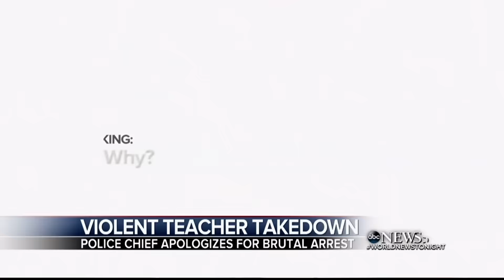Violent Teacher Takedown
2nd Grade Teacher gets slammed
ABC News 7-22-16